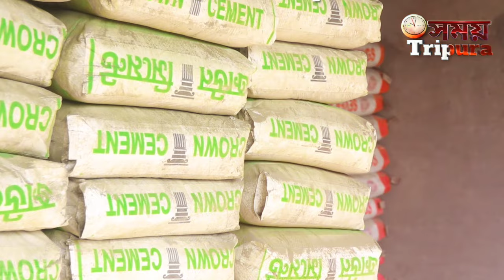বিদেশে নিয়ে কাজ দেওয়ার নাম করে প্রতারনা ! মা- ছেলের নামে মামলা বক্সনগরে ।